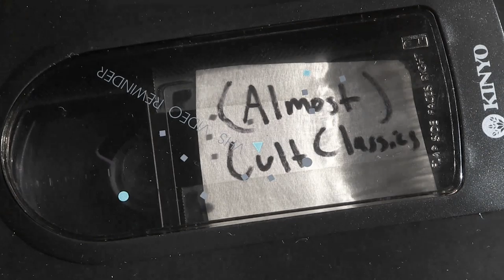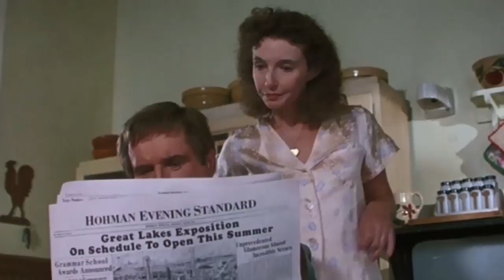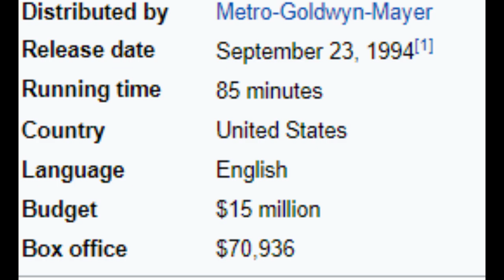My Summer Story (1994) | (Almost) Cult Classics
Written, Compiled and Presented by Joe Ramoni

On this episode of (Almost) Cult Classics I talk about the little known sequel to A Christmas Story - 1994's My Summer Story.